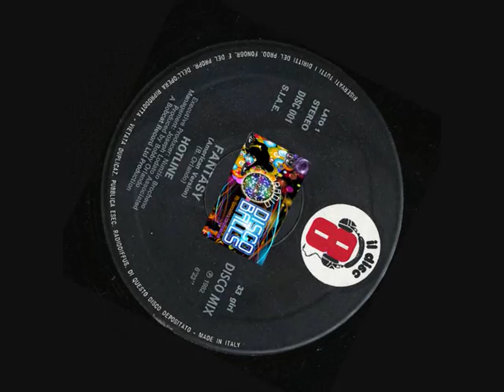Hotline - Fantasy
Released: 1982
Genre: Electronic
Style: Hi NRG